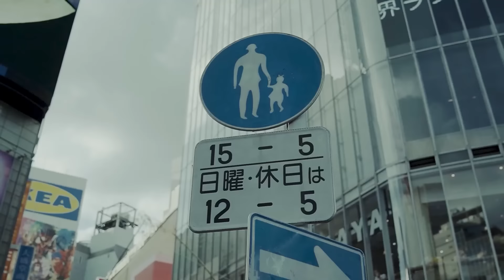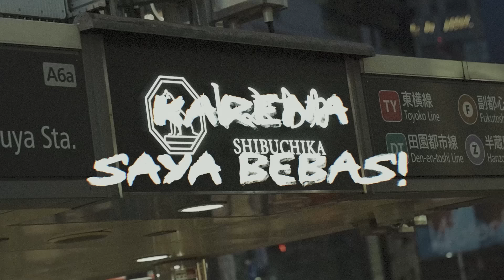Boikot Produk Isr43L itu tidak perlu! | Tanpa Arah